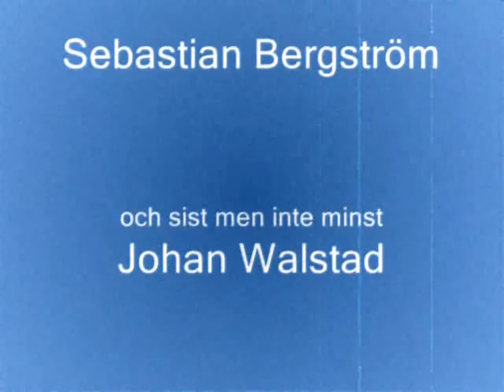Grabbarna stål från GT3 nere på Rinman Education Hällefors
Seriös skola eller vadå?
Nej!!!